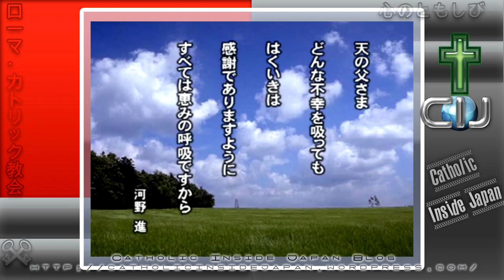どんなことにも感謝しなさい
† Pax Christi!

キリストの香り

シスター渡辺和子